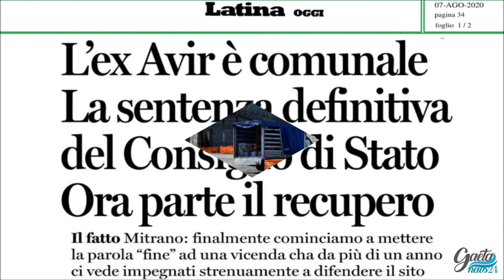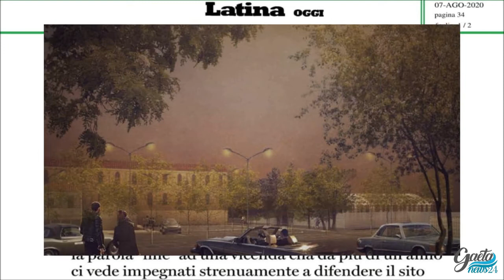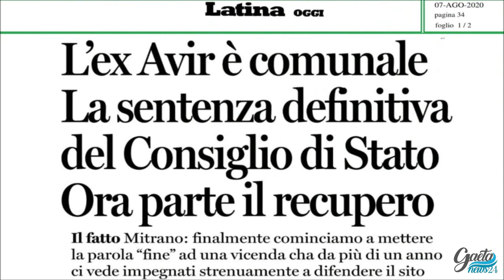Ex Avir è comunale, il commento del Sindaco Mitrano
05 AGOSTO 2020, UNA DATA STORICA PER LA CITTÀ DI GAETA, L’EX AVIR È COMUNALE! LA SENTENZA DEFINITIVA DEL CONSIGLIO DI STATO. ORA PARTE IL RECUPERO

INTERVISTA AL SINDACO DI GAETA, COSMO MITRANO SU RADIO SPAZIO BLU CON DANILO LIBERACE

Mitrano: “finalmente cominciamo a mettere la parola “fine” ad una vicenda che da più di un anno ci vede impegnati strenuamente a difendere il sito. Al fine di cercare di colmare la carenza di parcheggi immediata e nel rispetto delle normative COVID 19, al fine di evitare assembramenti nei luoghi più frequentati, il Sindaco Mitrano – ha annunciato nei giorni scorsi che sono in corso interventi per ricavare un’area di parcheggio – 110 posti-auto – all'interno della ex vetreria, e finalmente nel pomeriggio di oggi si è aperto il parcheggio".

**TUTTI I DETTAGLI NELL’INTERVISTA**